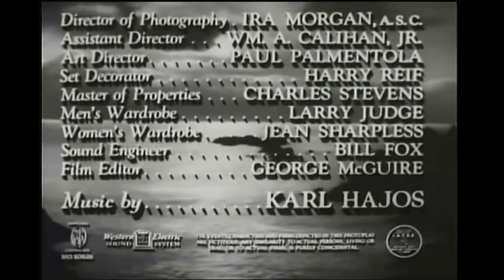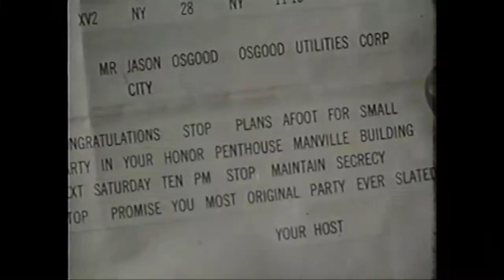Busan Midnight Movie 2021/05/15: Fog Island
A former lawyer seeks revenge against those he believes betrayed him and landed him in jail. He's invited them all to his deserted island to see who reveals themselves as friend and foe in Fog Island!